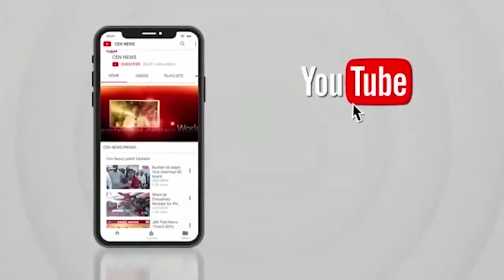गोंडा :भीषण दुर्घटना का शिकार हुई डीगढ़-डिब्रूगढ़ एक्सप्रेस, यात्री ने किया चौंकाने वाला खुलासा